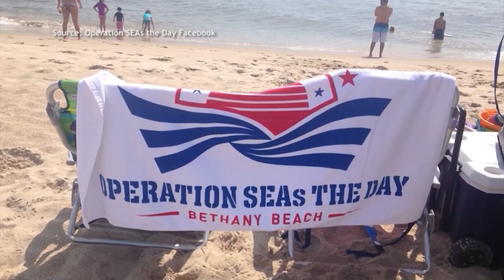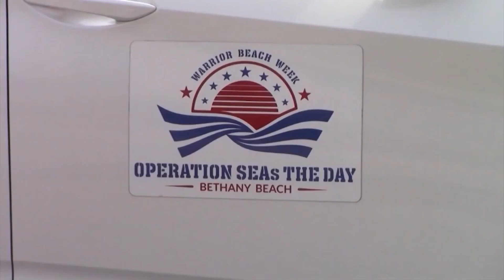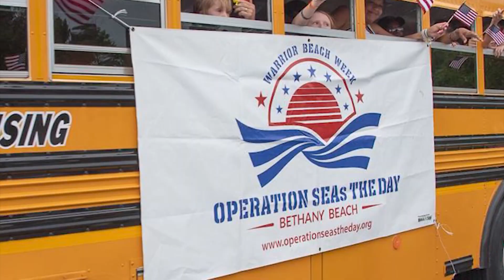We Talk With Annette Reeping & Sergeant Major Carlos Herrera About This Year's "Seas The Day" Event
Operation "Seas The Day" Is Launching Their Tenth Annual Beach Week To Welcome Out Veterans Home, We'll Hear All About It.